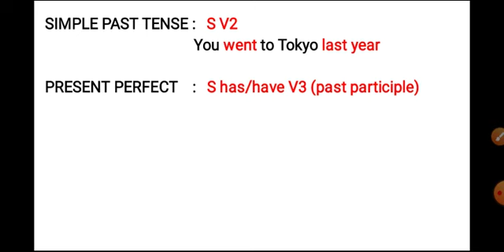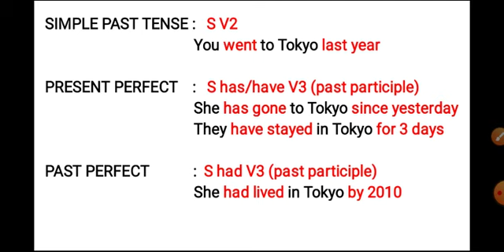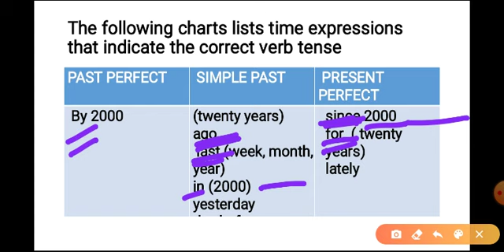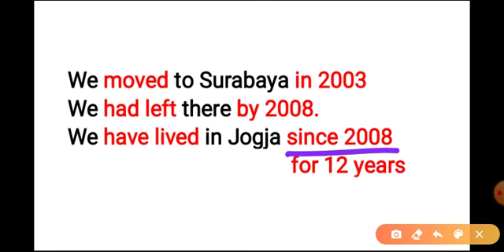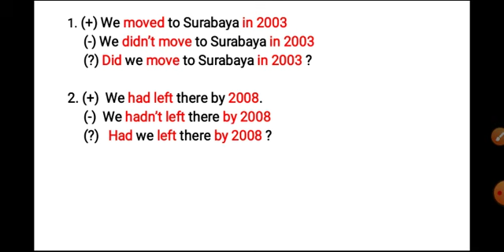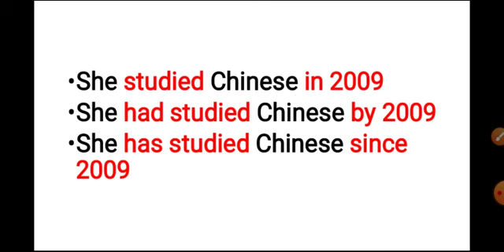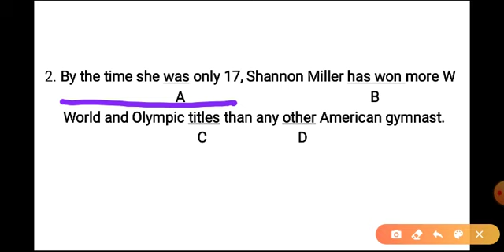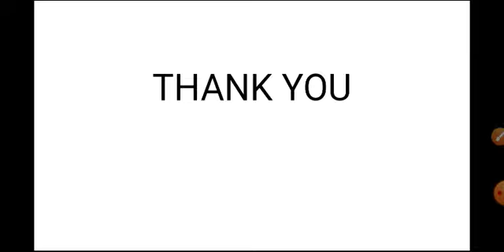Skill 35 : Use Correct Tense with Time Expressions TOEFL # ITP # PBT